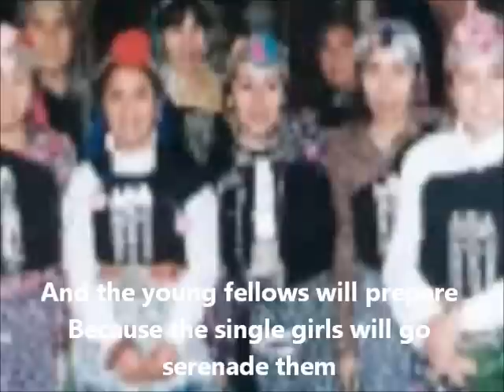Pali Palín (English Captions).wmv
A third song by Cecil González, this time about the Mapuche Palín or Chueca game. Traditionally, this game was simultaneously practiced as a game, a sport, a training exercise for war, and a religious event with cosmological implications.